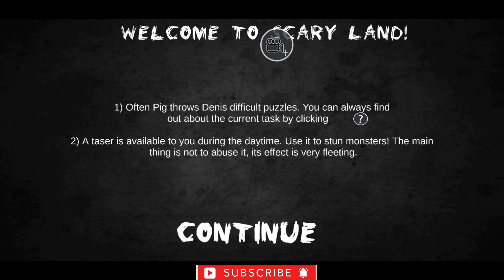Scary Land - Scary Horror Adventure Full Gameplay ( Part-1) II Scary Land Full Gameplay II SLAND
The Struggler Present's Scary Land Gameplay
About Game-
– Undiscovered haunted places, surrounded with different monsters, ghosts and other scary creatures
– that is what Scary Land is all about.